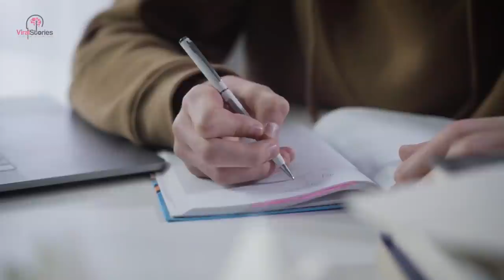Boy Checking Out Woman In Drive-Thru Ended Up Saving Her Life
Pedro Viloria wasn’t sure what he was destined for in life. He watched his mother work two jobs, laboring for sixty hours a week to support him and his four younger siblings. She was putting away whatever she could to help him towards college, but he felt guilty. He was proud of his good grades. And although he wasn’t smart or athletic enough to get a full scholarship, he knew he could get into most schools if he had the tuition fee. After graduation, he gave his mother some shocking news.